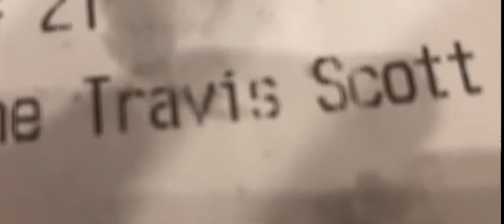That Travis Scott Burger tho...🤔